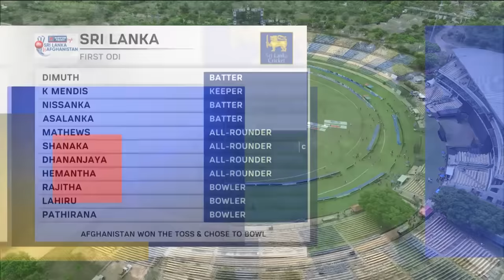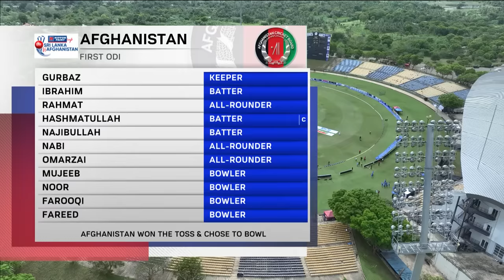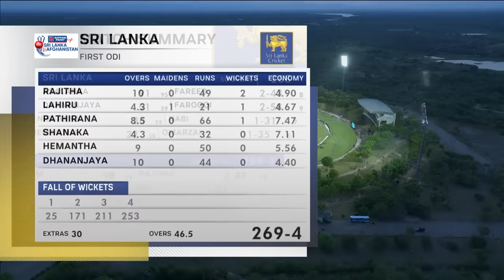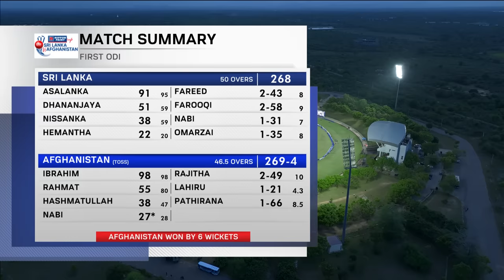1st ODI Highlights | Sri Lanka vs Afghanistan 2023